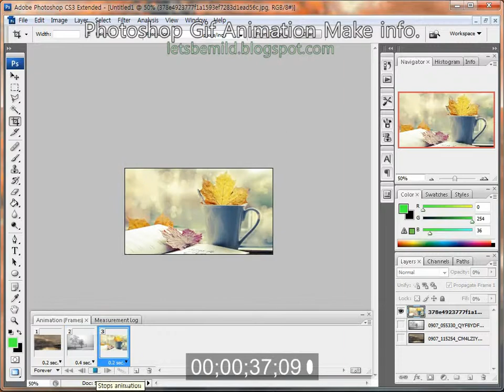포토샵에서 움직이는 gif 사진 만들기 (음악 없음)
포토샵에서 움직이는 gif 사진 (움짤) 도 만들 수 있습니다.